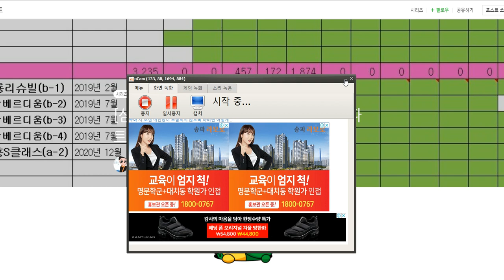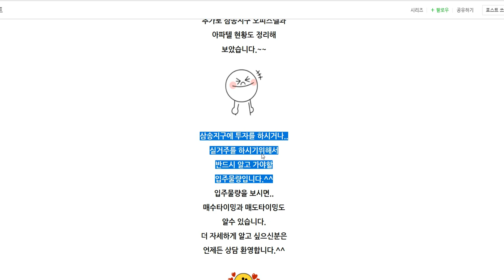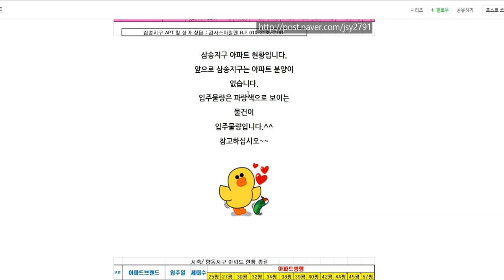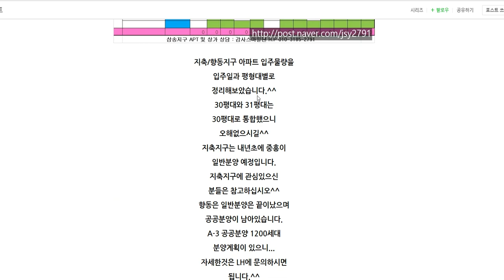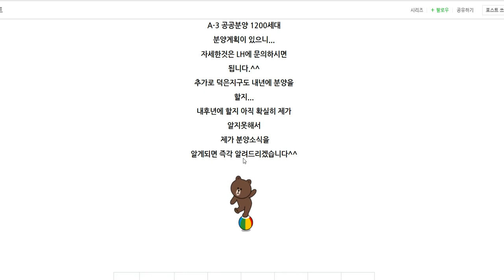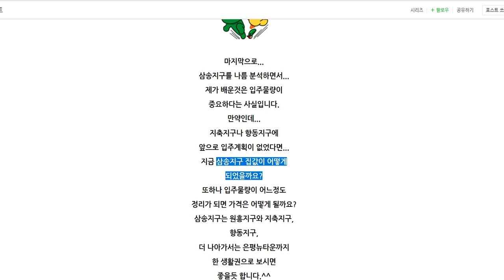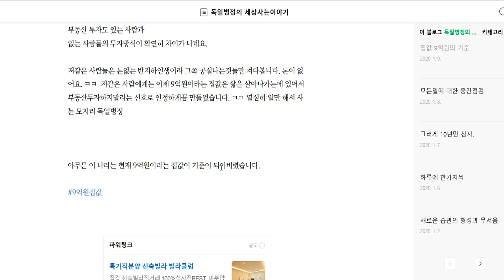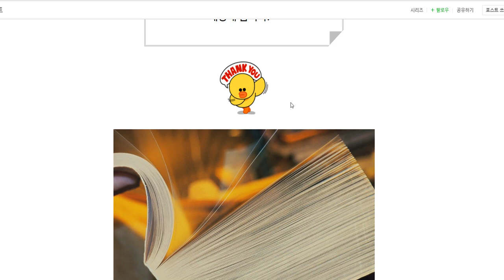삼송벨트 입주물량(삼송,원흥,지축,향동,덕은)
안녕하세요
삼송벨트 부동산전문가 감사스마일 입니다.
삼송벨트 입주물량, 삼송,원흥,지축, 향동, 덕은지구까지
아파트 입주물량 정리해보았습니다.
삼송벨트 부동산에 관심이 있으시거나 실입주, 투자 하시고 싶으신
분은 삼송티비 참고하세요^^
그리고 독일병정님 블로그 글 집값 9억원의 기준도 좋은글이 있어서 짤막하게 소개드립니다.
상담전화는 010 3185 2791
댓글로 문의도 환영합니다^^